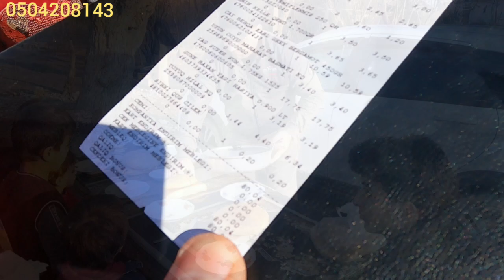10 03 2ci h.Bu gözəl əməllərilə.Allaha hər gün daxada yaxın olan.İnsanlar.Cənnətinizi qazanırsız.🤲🤲